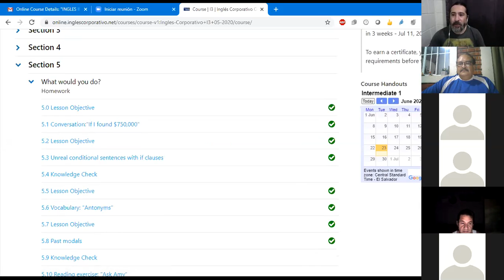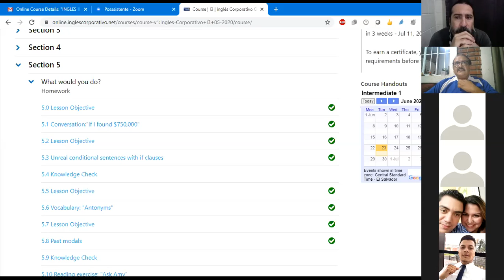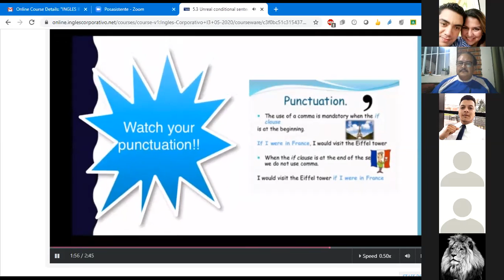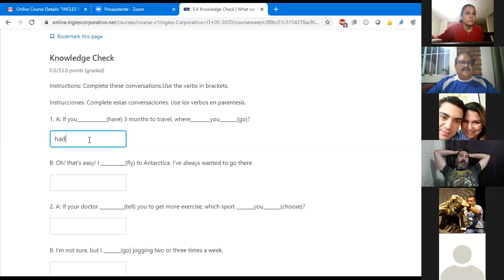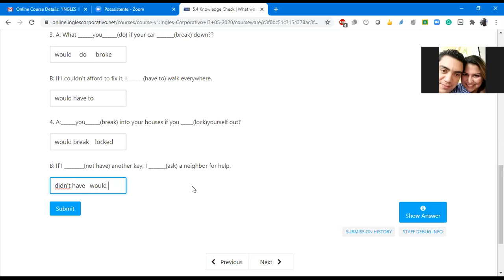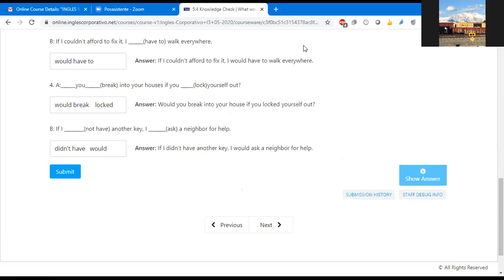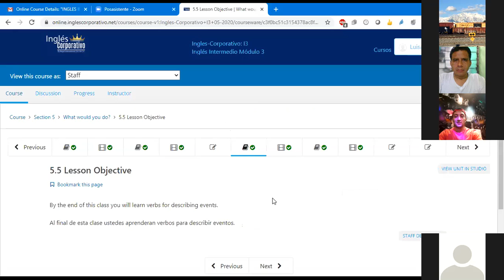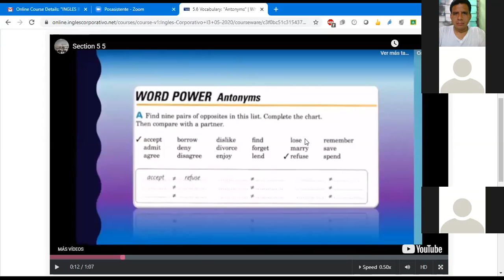Ingles Corporativo- Class #14 I3 9-10-PM Unreal Conditional Sentences with if clauses.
Learn and understand the use of unreal conditional sentences with if-clauses.